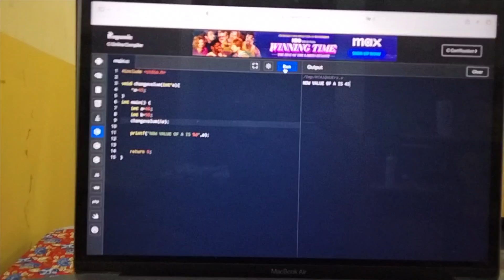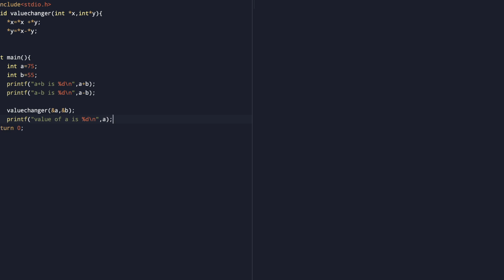A DAY IN MY COLLEGE| LNMIIT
MUSIC